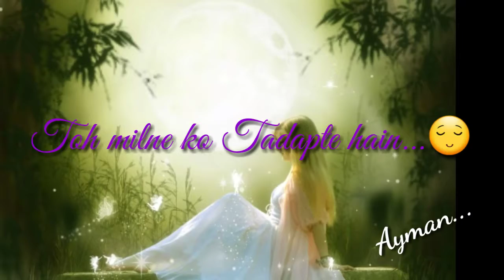Tassavur ke haseen lamhe tera ehsas karte hai for whatsupp status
Movie : Ek Haseena thi Ek Deewana Tha

Song: Hue bechain pehli baar